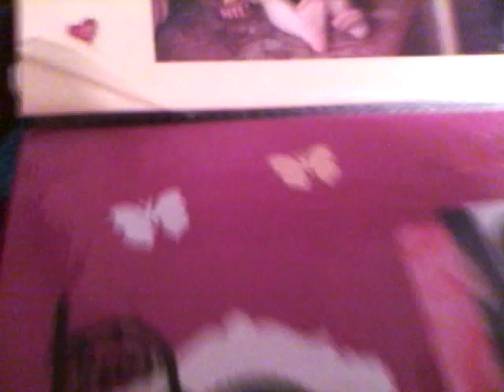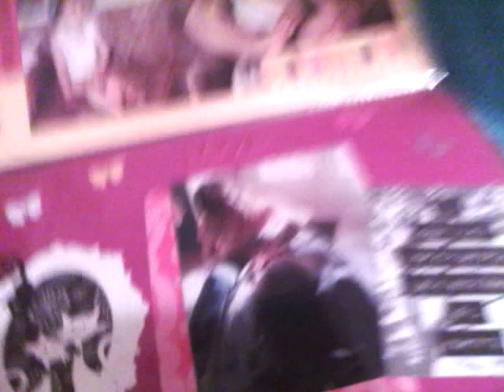17ème page de scrap